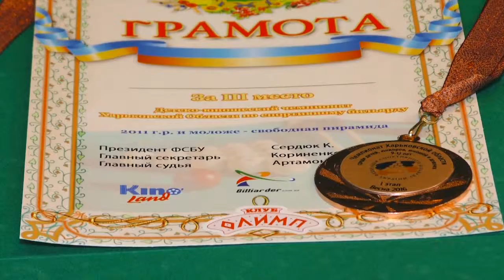Награждение младшей подгруппы Чеспионата Харьковской области